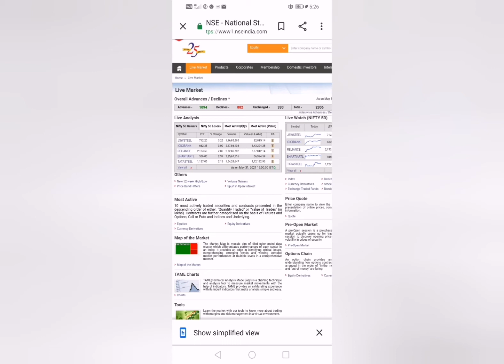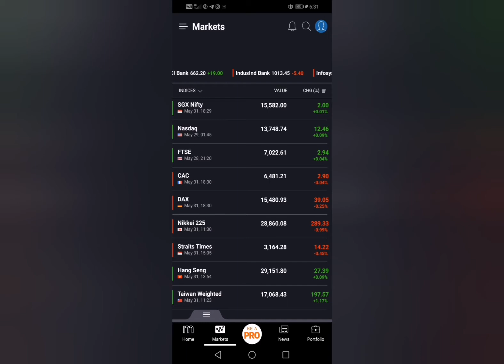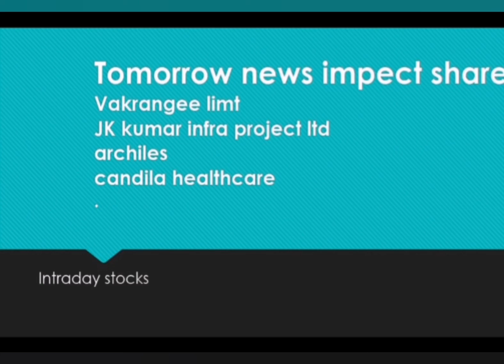Share market news in tamil...share market news tomorrow in tamil..tamil beginner. Intrady day stocks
Share market beginner...
Share market news in tamil...
Share market news tomorrow in tamil...
Intraday stocks